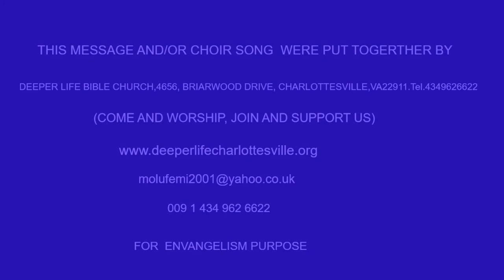GATHERING WITH CHRIST - PAS W F KUMUYI